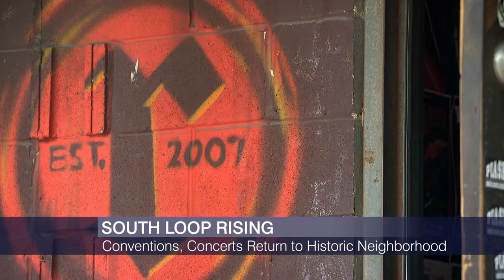‘Chicago Tonight’ in Your Neighborhood: South Loop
Conventions are beginning to return to Chicago. Meetings and events at McCormick Place Convention Center, in particular, had a $1.9 billion economic impact on the city — one that nearly disappeared during the pandemic. It also sits in the South Loop, which is where Brandis Friedman and producer Quinn Myers spent the day reporting.